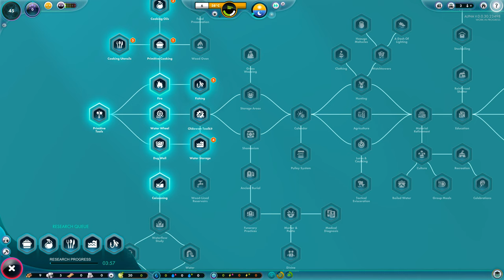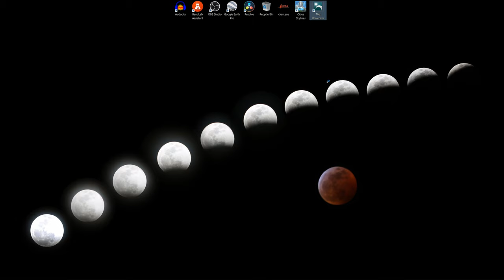The Universim 01 | Upcoming Game Spotlight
The Universim Alpha Upcoming Spotlight - Early Gameplay from an alpha build of the game.  Will post new episodes each Sunday @ 9AM Central (GMT -6)